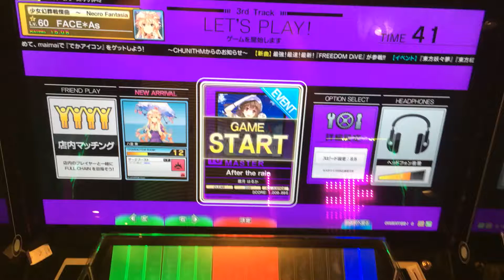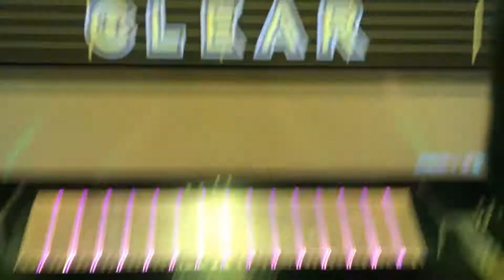【チュウニズム】 After the rain (MASTER) ALL JUSTICE 手元 【CHUNITHM】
Player:FACE＊As

10＋にしては難しいですよねこれ…
はるなちゃんはチュウニズムの中でも1番かわいいと思います(異論は認めない)